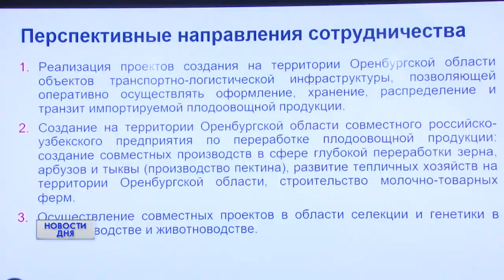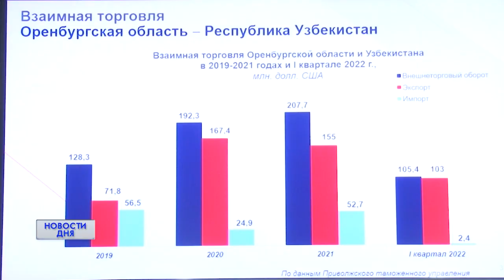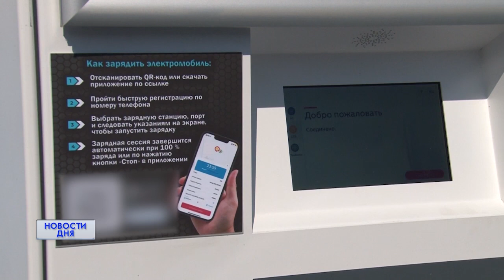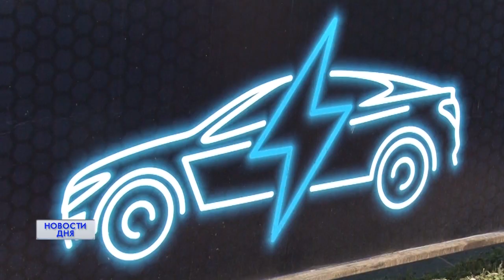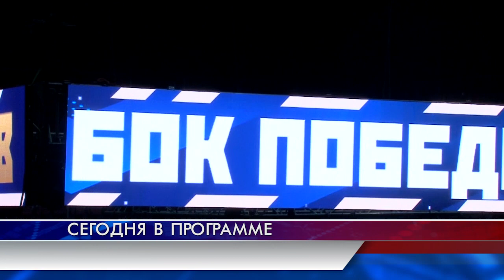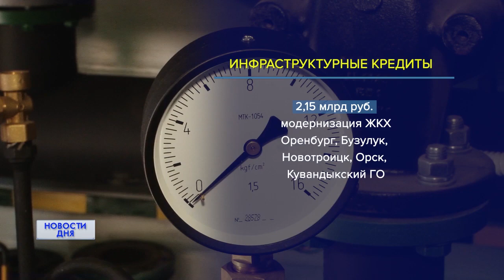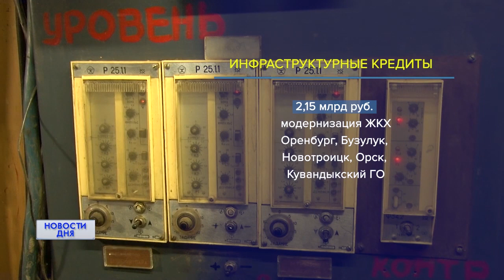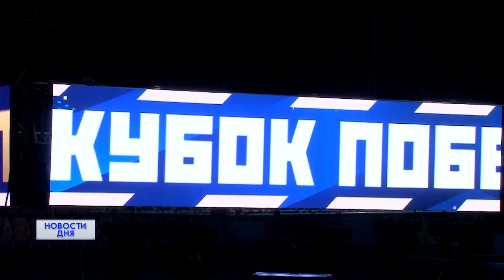Новости дня 12.07.22 15:00